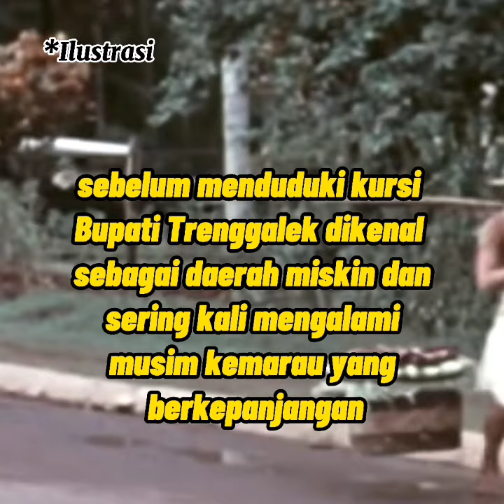Brigjen Soetran ( Bupati Trenggalek )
Brigjen Soetran adalah Bupati Trenggalek periode 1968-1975